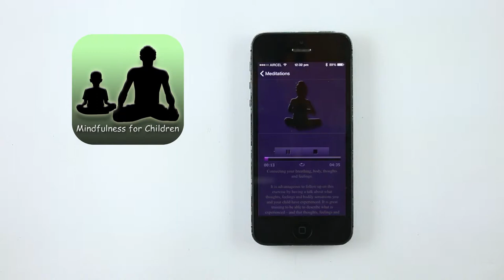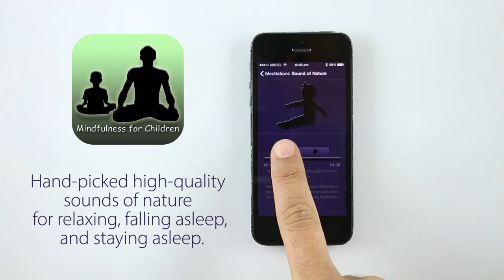Mindfulness for Children - Meditations for kids (App HD Video Demo)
Mindfulness for Children is a high quality children meditation App by Psychomotor Therapist and certified mindfulness teacher Pia Holgersen. This App provides step by step easy to follow audio instructions on how to meditate. With her calming voice, Perry Anne Norton skillfully guides children through body scans, visualizations and breathing exercises. The meditations is developed by Pia Holgersen, Psychomotor Therapist with expertise in relaxation technique, and the App is originally created in Denmark. Schools in Denmark use these meditations with great success and Mindfulness For Children is recommended by several danish child psychologists. Mindfulness for Children will help children to relax and will enhance feelings of contentment. It can be used for a general relaxation, or as a teaching resource and is suitable for children fro m the age of five and up.